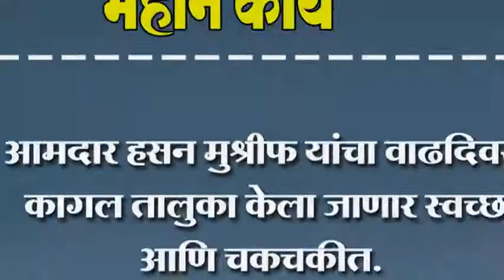आमदार हसन मुश्रीफ यांचा वाढदिवस. कागल तालुका केला जाणार स्वच्छ आणि चकचकीत